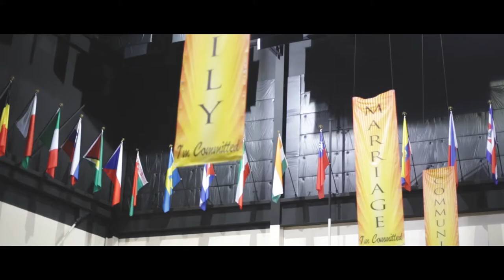Victoria + Shaun: Wedding Film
Victoria and Shaun Wedding Film at The Lighthouse Church of all Nations in Alsip, IL.

Filmed & Edited by: Shannon Flanagan (@shannonlamar)
Auteur Visions